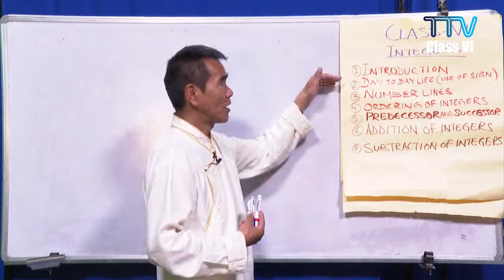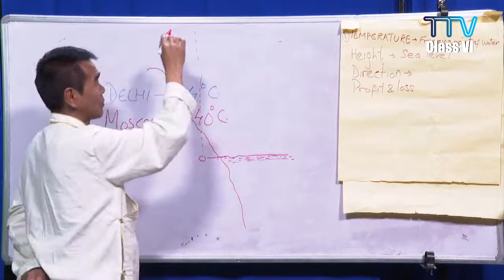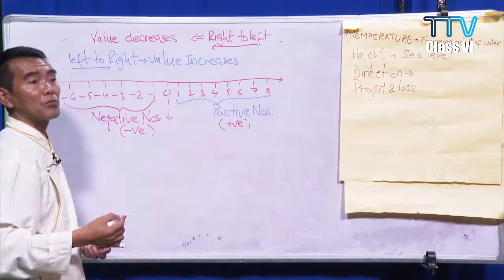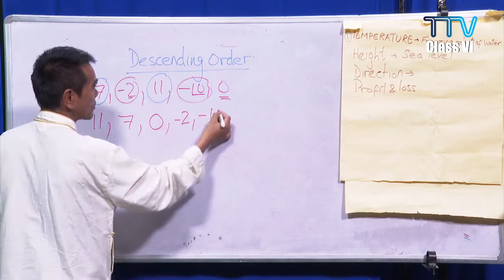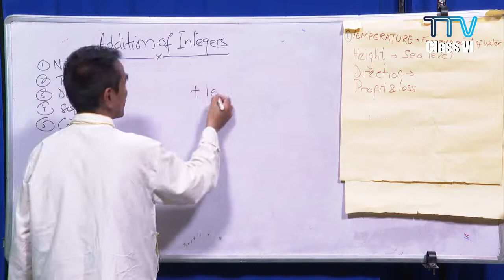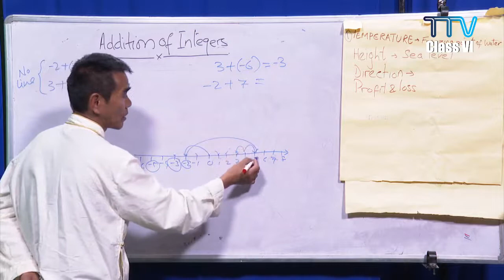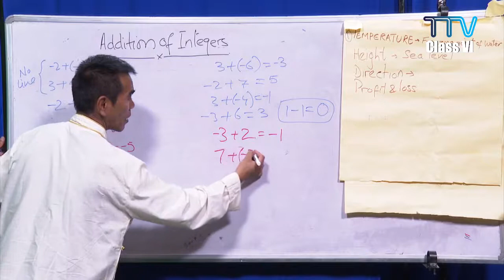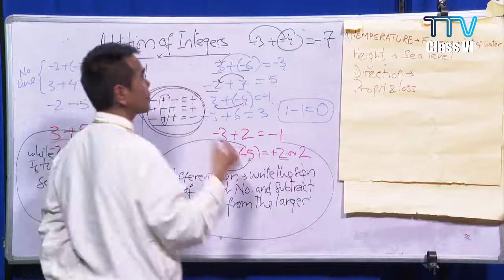འཛིན་རིམ་དྲུག་པའི་ཨང་རྩིས་སློབ་ཚན། Integers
ངོ་སྤྲོད། ཕྱི་ལོ་ ༢༠༡༩ ཟླ་ ༡༢ ནང་རྒྱ་ནག་ཝུ་ཧན་ནས་ཁྱབ་གདལ་བྱུང་བའི་ཏོག་དབྱིབས་གཉན་རིམས་༡༩ (COVID-19) རྐྱེན་པས་རྒྱ་གར་གཞུང་གིས་སྔོན་འགོག་ཆེད་སྒོ་རྒྱ་བསྡམས་པའི་བཀའ་རྒྱའི་འོག་སློབ་གྲྭ་ཚུགས་མ་ཐུབ་པར་བརྟེན། ཤེས་རིག་ལས་ཁུངས་ཀྱིས་གོ་སྒྲིག་གིས་སློབ་ཚན་ཁག་གི་སློབ་ཁྲིད་དྲ་བརྙན་འདི་དག་བཟོ་སྒྲིག་ཞུས་པ་ཡིན། ཕྱི་དྲིལ་ལས་ཁུངས་ཀྱི་བོད་ཀྱི་སྒྲ་བརྙན་ཚན་པས་ཐད་གཏོང་གི་ལམ་ནས་ཁྲིད་པ་ཡིན། ཁྲིད་མཁན། དྷ་ས་བོད་ཁྱིམ་གྱི་ཨང་རྩིས་རྒྱུས་སྟོན་རྒན་བསོད་ནམས་རྒྱལ་པོ་ལགས་ཡིན།